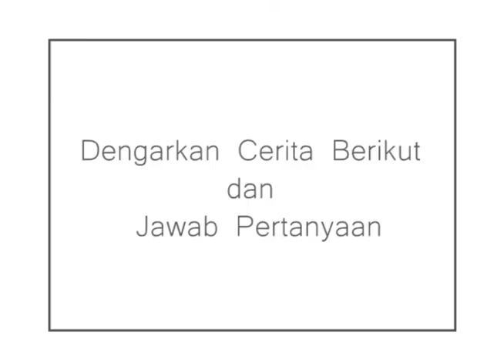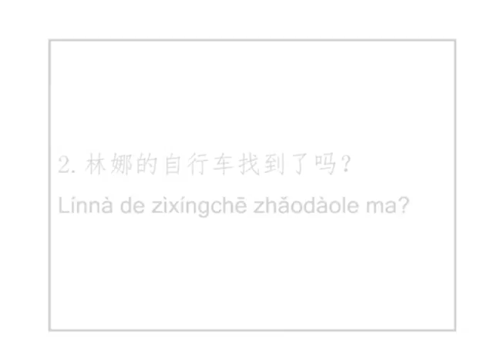Weespeak 90 Day Chinese TR 22 3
Weespeak 90 Day Chinese adalah program belajar bahasa Mandarin secara Online terintense, tercepat dan paling fleksibel se-Indonesia. Karena Anda sudah tidak perlu lagi susah-susah pergi ke tempat les, karena kami sendiri yang sudah tiba di komputer atau Smartphine Anda.

Jadi, Anda bisa belajar KAPANSAJA dan DIMANASAJA, tidak perlu khawatir tidak ada yang bisa menjelaskan hal-hal yang membingungkan Anda, karena Tutor kami siap untuk membantu Anda untuk menjawab pertanyaan Anda.

Dalam 90 Hari Anda akan berbicara bahasa Mandarin dengan baik, bahkan Anda akan mulai berbicara bahasa Mandarin di hari-hari awal Anda belajar bersama dengan kami!

Weespeak Language School adalah sekolah bahasa pertama di Indonesia yang menyediakan jasa mengajar bahasa asing apapun secara Online.

Temukan kami di:

Instn Anda akan mulai berbicara bahasa Mandarin di hari-hari pertama Anda belajar bahasa Mandarin bersama dengan kami.

Line : @weespeak (pakai @)